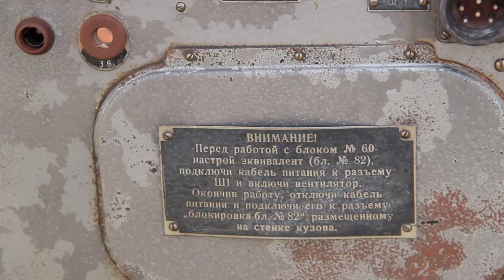Раскрытие секретов острова Аскольд: Путешествие открытий!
Всем привет и в этот раз мы отправимся на остров Аскольд. Посетим все интересные места острова. Побываем в подземельях и на самых высоких точках. Вы увидите заброшенную  береговую батарею ,силовую станцию ,бывшие позиции ПВО ,маяки острова.

00:00 Начало, предисловие
00:51 Прибыли на шхуну
01:37 Прибыли на остров
01:49 Утро на острове
02:50 Выдвинулись в сторону батареи
03:12 Пост наблюдения и связи
04:55 Входим в орудийный блок батареи
07:36 Орудия батареи снаружи
07:49 Входим в силовую станцию батареи
09:22 Встретили туристов
10:36 Спускаемся в потерну глубокого заложения
12:09 Идем по потерне в сторону КП
13:43 Фотосессия
14:10 Дует "Голоса подземелья"))
14:33 Жгем вату
14:41 Подъем на верх с потерны
15:44 Обвал прохода
16:47 Поднялись наверх ,фильтр вентиляционная камера
17:34 Дальномер
17:49 Виды на батарею с высоты птичьего полета
18:30 Вышли на маяки
19:05 Спускаемся к старому маяку
21:26 Поднялись на старый маяк
22:21 Маяки с высоты птичьего полета
24:35 Выдвинулись в сторону заброшенных ПВО
24:42 Высота 290
25:57 Разбросанные дизеля
26:21 Высота 358
27:25 ПВО с высоты птичьего полета
28:42 Конец